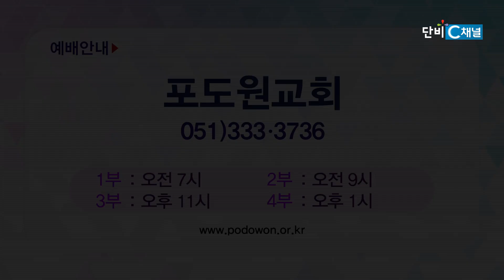지금, 여기, 당신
[비전메세지] 525회
포도원교회 김문훈 목사
고린도 후서 6장 1-2절